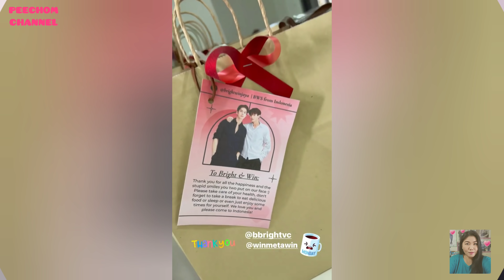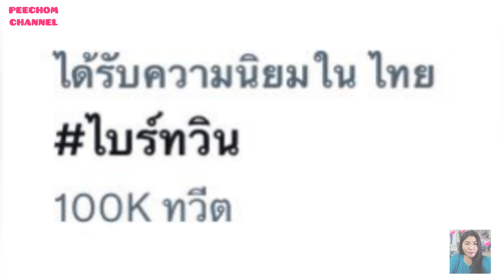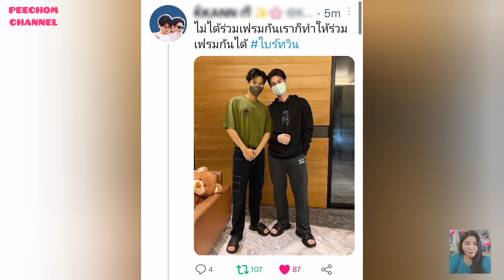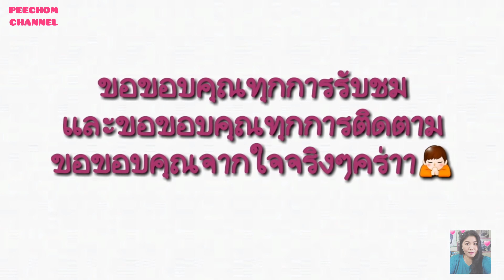ความบันเทิงฉบับติ่ง EP277.ไบร์ทวินไม่จำเป็นต้องเห็นเค้ายืนเคียงคู่ แค่รู้ว่าทำงานด้วยกันก็ฟินแล้ว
ขอขอบคุณรูปภาพและคลิปบางส่วนจาก IG 👉 @bbrightvc @winmetawin @eedzilar  🙏

ขอขอบคุณรูปภาพและคลิปจากทุกๆแอคเคาท์บน twitter 🙏

Instagram 👉 @chomkorea

Tiktok 👉 @moonoybrightwin